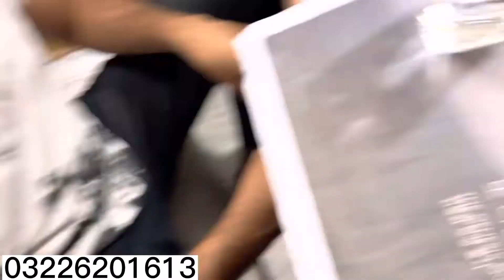تخم ملنگا کے فائدے اور بنانے کا طریقہ || Thukm malnga ky faidy aur bnany ka tareeka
تخم ملنگا کے فائدے اور بنانے کا طریقہ || Thukm malnga ky faidy aur bnany ka